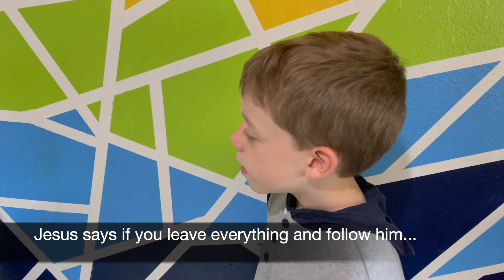October 10 children’s message